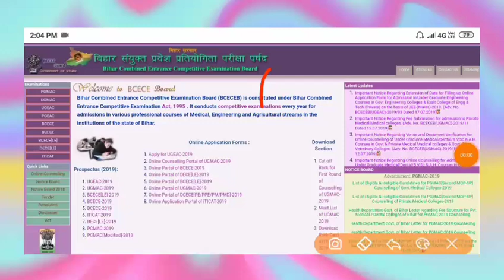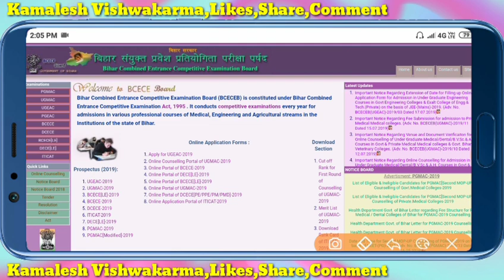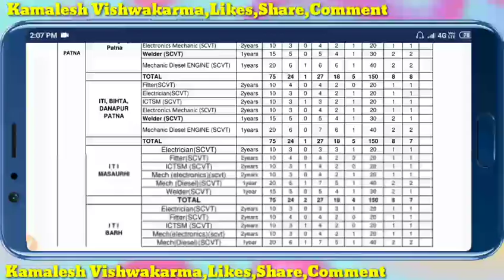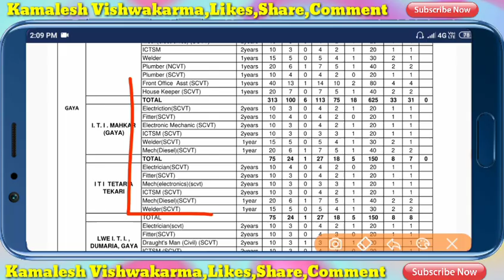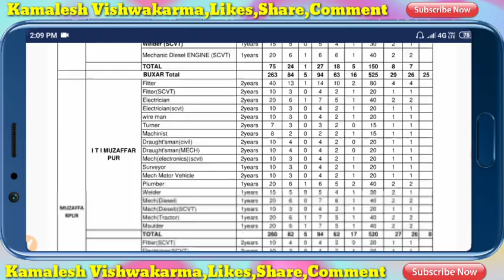बिहार iti मे टोटल कितने सीट है,कैटेगरी वाईज,bihar iti counselling date 2019,iti counselling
"धन्यवाद"